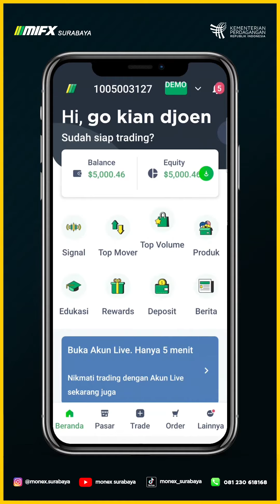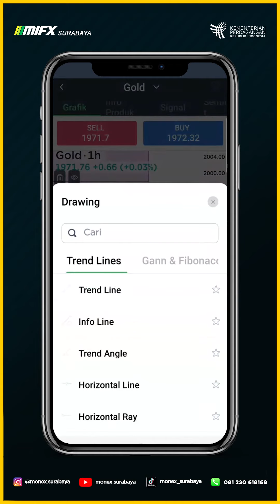MORNING MAPPING BTS GOLD 07 NOVEMBER 2023 MASTER GO JUN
00:00 - XAUUSD BTS
00:40 - BTS SETUP XAUUSD
00:50 - BTS RISK REWARD XAUUSD
01:00 - BTS PROJECTION XAUUSD

broker lokal
broker mifx
broker monex
broker forex